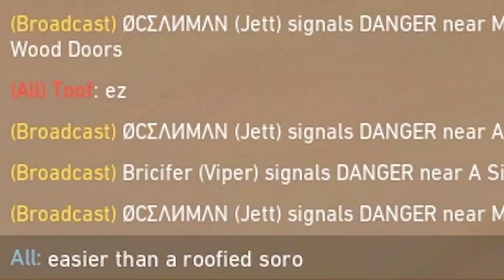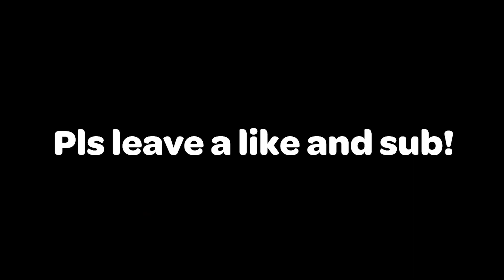Raze is the best duelist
Smorc.